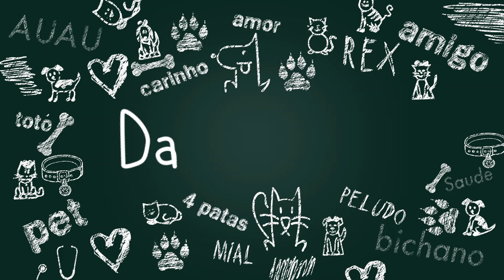O caso da tutora que quase criou uma ARMA BIOLÓGICA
Nesse vídeo eu conto de uma dia que em que atendi um gato que foi levado para o consultório de uma maneira. fedorenta! Esse é mais um

Me siga no Instagram: @DanielPinhoVet

Imagens e edição: Rafael Laranjeiras